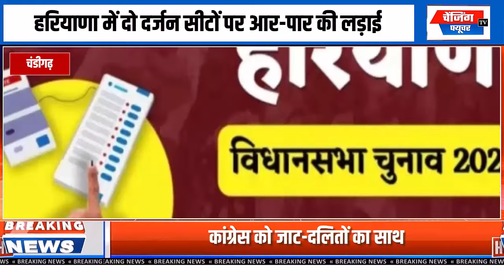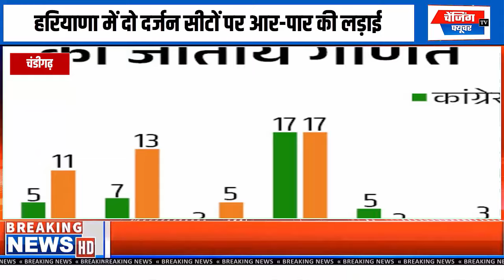Haryana Election 2024: कांग्रेस को जाट-दलितों का साथ, हरियाणा में दो दर्जन सीटों पर आर-पार की लड़ाई